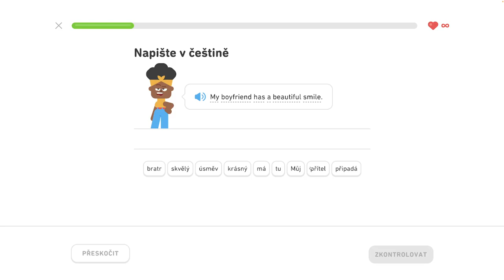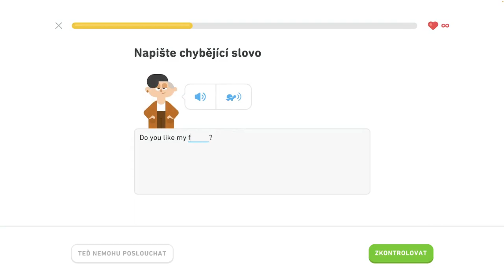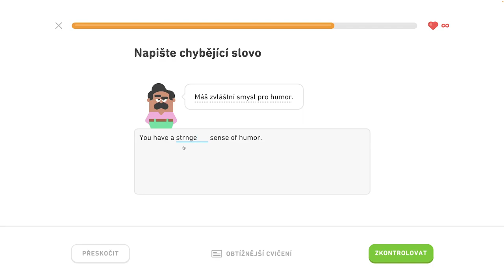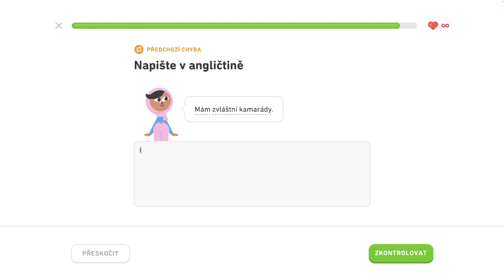🇺🇸 S1, J6 - Rozprávajte o vzťahoch 3/6 - Rozprávajte o vzťahoch, komunikujte na cestách